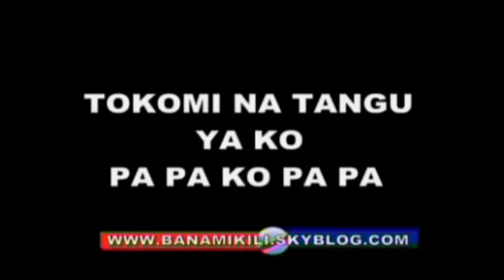En réponse à la traîtrise de Minaku les combattants soutiennent l'opposition unie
En RDC, cette journée de samedi est cruciale pour la vie politique congolaise puisque le projet de loi électorale controversé est finalement examiné devant l’ensemble des députés. Après une convocation tardive vendredi soir, cette plénière s'est ouverte avec deux heures de retard et un certain nombre de sièges sont restés vides.

Le quorum a bien été atteint avec plus de la moitié de députés présents, 292 au total. Mais sur les 500 sièges qui composent l’Assemblée, un certain nombre sont bel et bien vides, notamment du côté de l’opposition qui a appelé à boycotter cette plénière. Sur un peu plus de 140 sièges dont elle dispose, seule une dizaine de députés se sont déplacés.

L’opposition proteste d’abord contre ce qu’elle qualifie de passage en force de la loi électorale avec un examen du projet sur 4 jours seulement et une convocation tardive vendredi soir, à 19 heures. Enfin, elle critique le fait que la plénière se tienne le jour où on commémore la disparition du héros de l’indépendance congolaise, Patrice Lumumba.

Cette absence est aussi une façon de marquer leur rejet de ce projet de loi électorale qu’elle veut voir retirer, et notamment l’article 8 qui conditionne l’organisation de la présidentielle en 2016 aux résultats d’un recensement. Or, selon l’opposition, il est impossible d’organiser un recensement en un peu moins de 2 ans dans ce pays gigantesque. La présidentielle risque donc d’être retardée et Joseph Kabila pourrait rester plus longtemps au pouvoir.

Ces critiques sont rejetées par la majorité au pouvoir. Pour elle, il ne s'agit pas d'un passage en force mais compte tenu du peu de jours qu’il reste avant la fin de la session parlementaire extraordinaire, il fallait accélérer le processus.

Consensus difficile à trouver

La loi qui doit être adoptée ce samedi par les députés doit encore être examinée par le Sénat, lundi, avant d’être envoyée au président pour promulgation. C’est donc une longue journée de débats qui se déroule au Parlement.

Il semble difficile pour les députés de l'opposition de trouver un consensus sur ce projet de loi. D'ailleurs, même dans les rangs de la majorité, il y a des articles qui font débat, celui sur un quota réservé aux femmes notamment, rejeté par un certain nombre de députés.

L'article concernant le montant minimum à réunir pour pouvoir être candidat à ces élections crée également des tensions. Certains le jugent trop élevé, d’autres trop bas. Mais sans aucun doute, c’est l’article 8 sur le recensement qui va concentrer toute l’attention et une bonne partie des débats. Parmi les députés de la majorité eux-mêmes, il y a certaines voix - certes minoritaires -, qui s’opposent à son adoption et critiquent les risques que cet article fait peser sur les élections.

Les débats promettent donc d’être longs d’autant plus que la loi va être examinée article par article et que l’objectif est qu’elle soit adoptée d’ici la fin de la journée.
Preuve en tout cas de la tension qu'elle suscite, l’ensemble du quartier autour du Parlement a été bouclé par la police.